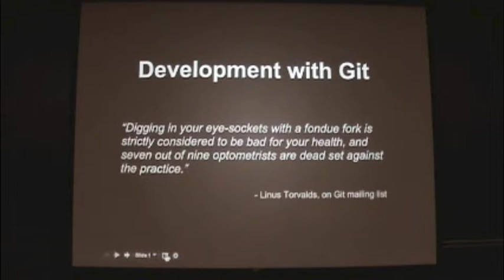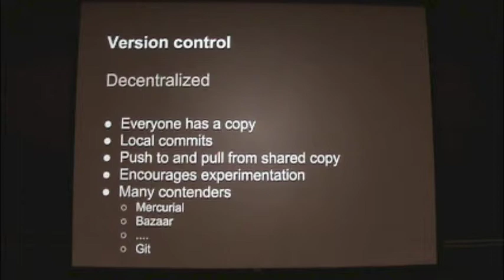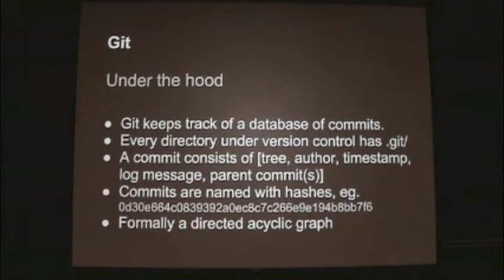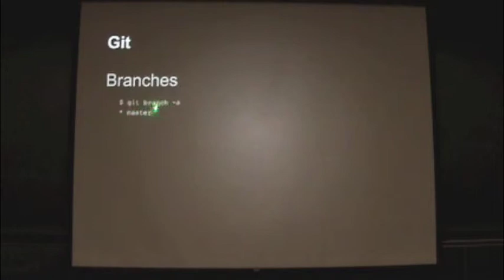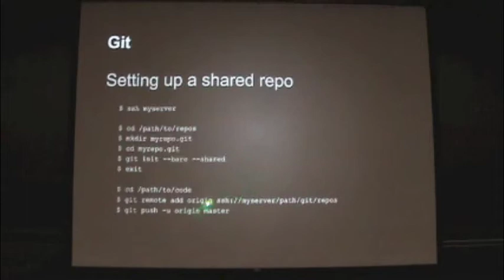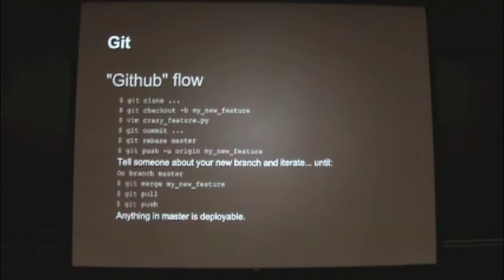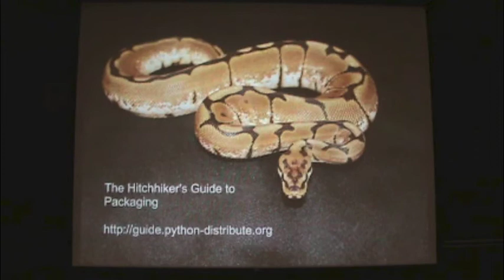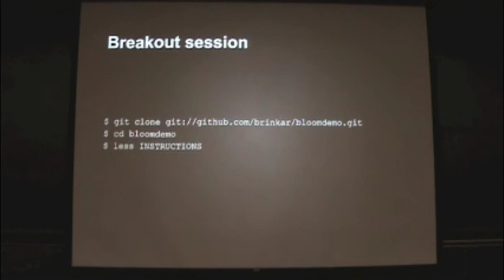Python Bootcamp, Day 2, Video 9: Development 1 (Git)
Python Bootcamp at UC Berkeley - Day 2, Video 9: Development 1 (Git)